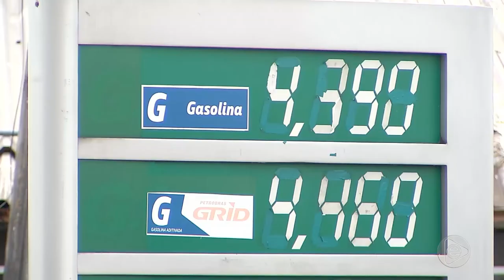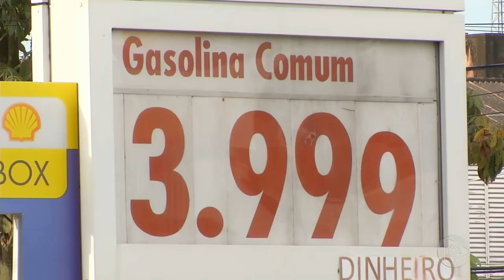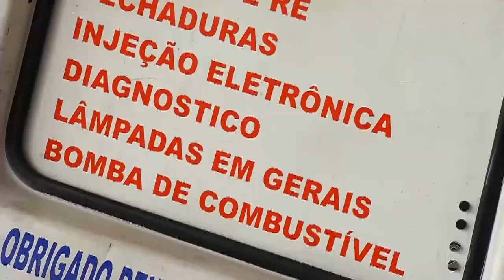BOLETIM EM TEMPO 30 05 2019 1º BLOCO